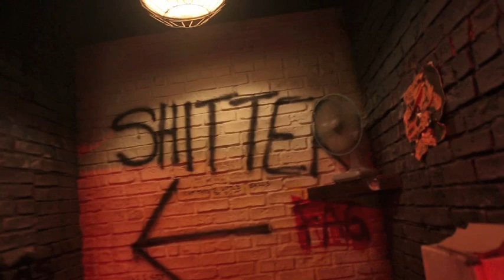Guns and Roses festivities all over West Hollywood for reunion show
Guns and Roses festivities all over West Hollywood for reunion show at The Troubadour in West Hollywood , california on April Fools Day , 2016